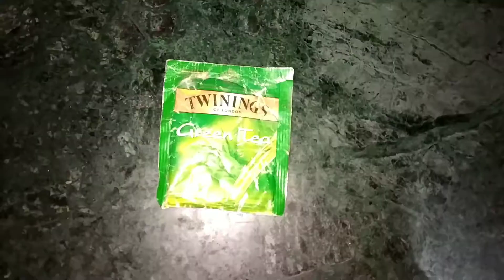DIY Pineapple Facial |2 Steps Vitamin C Facial | Get Crystal Clear Glowing Skin | Beauty with Budget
Hello friends ,, I am an Indian Youtuber, Beauty with budget is my YouTube channel , I welcome you all to my channel.

Thank you. Spread Happiness : )

Follow me on all social media & be my friend !

Kavita